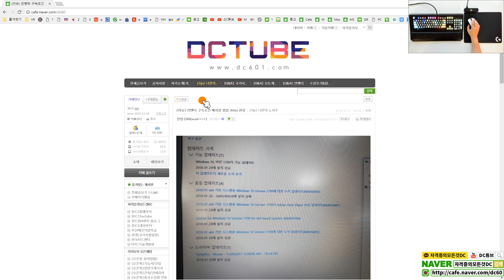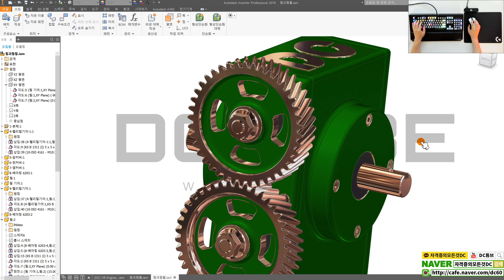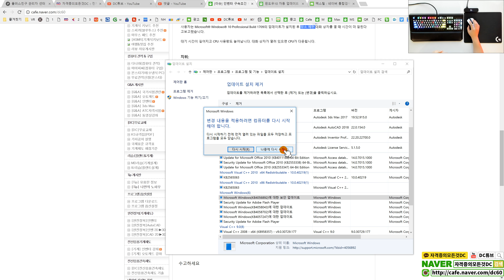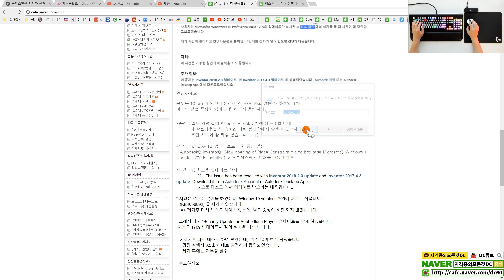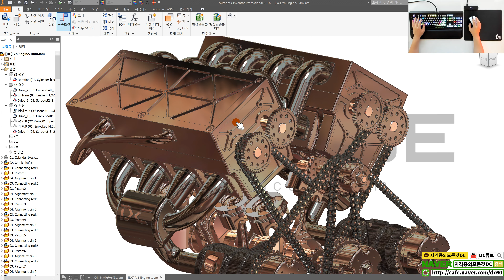[전산응기계제도기능사 실기] 구속조건 delay 에러 해결방법 (인벤터 강좌)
👨‍👩‍👦 단체 카톡방